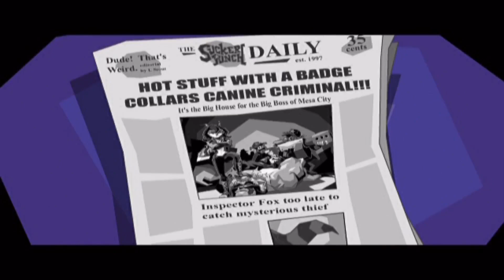Sly Cooper and The Thievius Raccoonus - Let's Play Part 7: Taking On Mugshot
Sly Cooper and the Thievius Raccoonus is the first installment of the critically acclaimed Sly Cooper franchise. The game is a 3D platformer in the truest sense of the word the precision and timing are key to making it through each level and throw in the sneak mechanic and you have a tittle that even two decades later has strong fan base that herald it as on of the best titles to ever come out of PS2 and that is saying a lot considering the absolute gems the PS2 era produced. The game starts off as we seek are families ancient text of thievery (the honorable kind of course)  the Thievius Raccoonus as well as a mission to avenge them. Throughout the adventure we will be helped by our two fellow orphans and best buddies as we travel the world over in search of our families secret and defeat all those that would stand in front of us, so if you have never had the pleasure of playing through this masterpiece of a game or just wish to relive the glory of the old days sit back relax and enjoy the chaos.

I am playing on the pcsx2 Emulator.